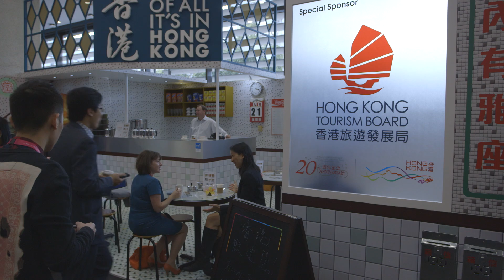Hong Kong Business Advantages Shine in the UK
More than 2,100 business and government representatives have taken part in a large-scale promotion in the United Kingdom to encourage British companies to seek opportunities in Asia through Hong Kong. The September 2017 Think Asia, Think Hong Kong returned to the United Kingdom six years after the Hong Kong Trade Development Council launched the global trade outreach in London. Hong Kong’s business advantages have become even more attractive, as the UK looks at post-Brexit trade realities in a world economy increasingly focused on Asia.